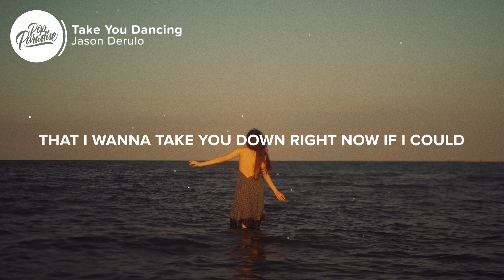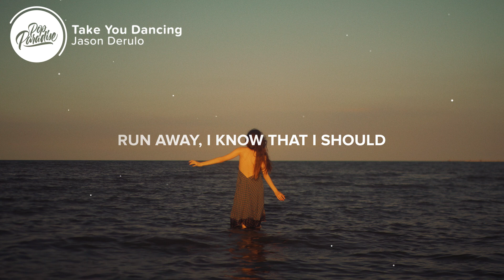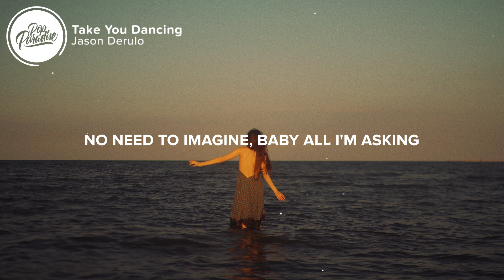Jason Derulo - Take You Dancing (Lyrics)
⚡️ If you keepin' up, you's a keep up

🎤 Lyrics: Jason Derulo - Take You Dancin

[Intro]
Da-da-da-da-da-da
Da-da-da-da-da-da
Da-da-da-da-da-da
Da-da-da-da-da-da
Jason Derulo

[Verse 1]
Pull up, skrrt-skrrt on your body
Performin' just on my 'Rari
You're too frank, need a ticket
I bet you taste expensive
Pullin' up, up, up all the leader
Tequila and vodka
Girl, you might be a problem

[Pre-Chorus]
Run away, run away, run away, run away, I know that I should
But my heart wanna stay, wanna stay, wanna stay, wanna stay now
That I wanna take you down right now if I could
So I hope you know what I mean when I say

[Chorus]
Let me take you dancin'
Two-step to the bedroom
We don't need no dance floor
Let me see your best move
Anythin' could happen
Baby all I'm asking
Is let me take you dancing

[Post-Chorus]
Like da-da-da-da-da-da
Da-da-da-da-da-da
Da-da-da-da-da-da
Da-da-da-da-da-da
Da-da-da-da-da-da
Da-da-da-da-da-da
Da-da-da-da-da-da
Da-da-da-da-da-da

[Verse 2]
There's just us two in this party
That Louis, that Prada
Looks so much better off ya
Turn me up, up, up, be my waitress
Know we not in love, so let's make it
Tequila and vodka

[Pre-Chorus]
Run away, run away, run away, run away, I know that I should (Know that I should)

[Post-Chorus]
Like da-da-da-da-da-da
Da-da-da-da-da-da
Da-da-da-da-da-da
Da-da-da-da-da-da (If you know what I mean)
Da-da-da-da-da-da
Da-da-da-da-da-da
Da-da-da-da-da-da
Da-da-da-da-da-da

[Post-Chorus]
Da-da-da-da-da-da
Da-da-da-da-da-da (Oh baby)
Da-da-da-da-da-da (Oh baby)
Da-da-da-da-da-da
Da-da-da-da-da-da (All night)
Da-da-da-da-da-da
Da-da-da-da-da-da (Dancin')

👨‍💻 If you like "Jason Derulo - Take You Dancin" check out these other tracks:

👩‍💻 Share Jason Derulo - Take You Dancin with your friends!